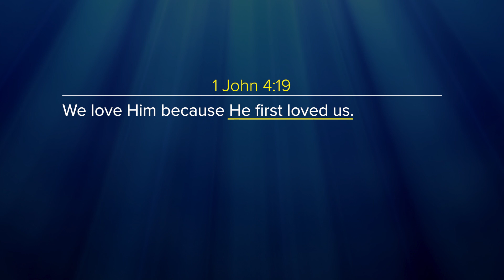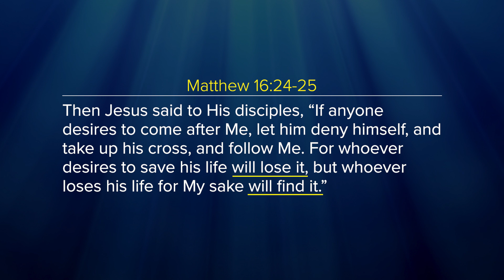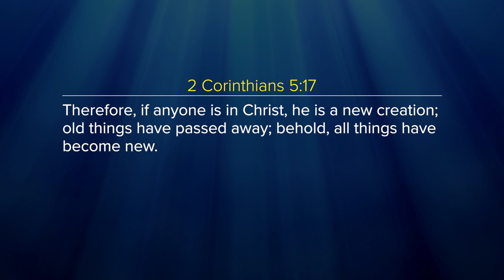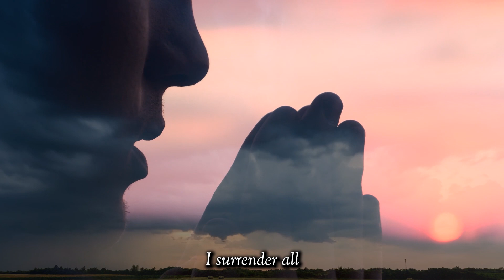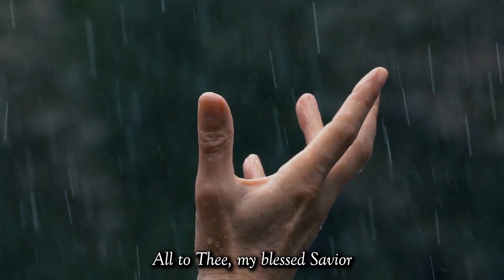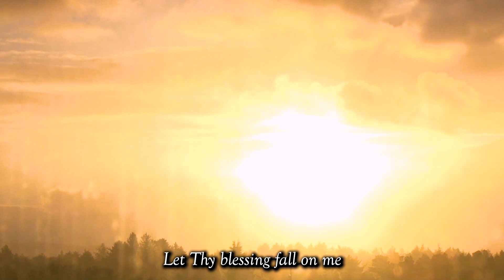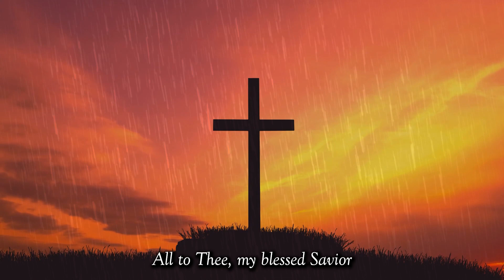I Surrender All - Encouraging Words with Jon Stemkoski (#37)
Near the beginning of this new year, It’s a really good time to examine the depth of our personal relationship with God. The key is surrender. In this episode Jon unpacks for us what it really means to have a life-changing, transforming and intimate relationship with Christ.